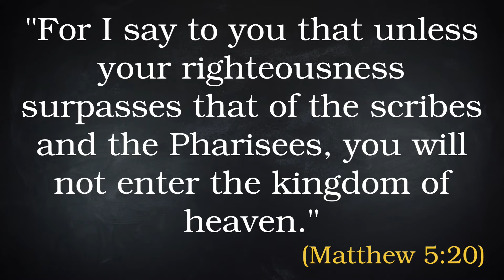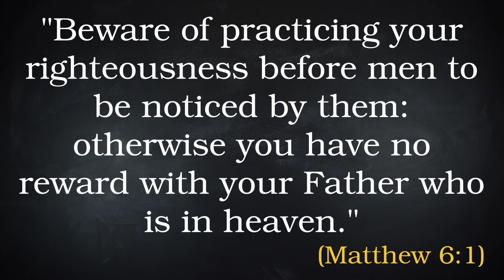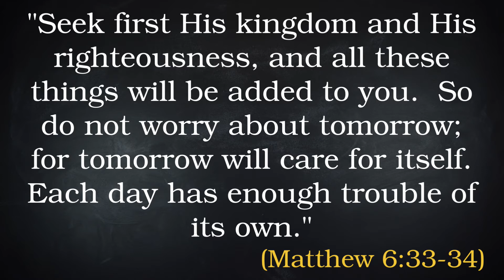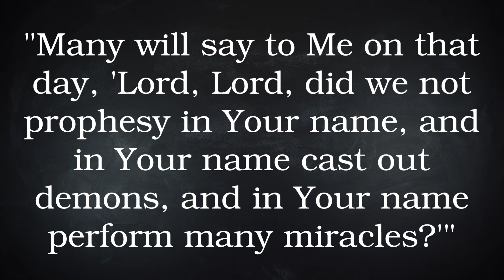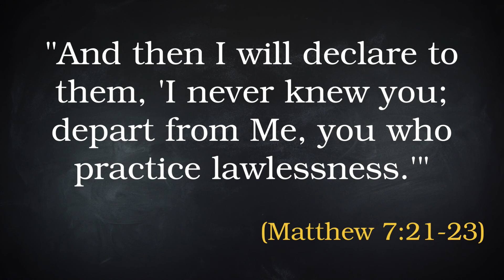Life of Christ | Lesson 4 | The Sermon on the Mount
• The importance of the Sermon on the Mount
• The Beautitudes or ‘Blesseds’ (Matt 5:1-12)
• Disciples & the World (Matt 5:13-20)
• “You have heard it said” (Matt 5:21-48)
• Giving, Prayer, & Fasting (Matt 6:1-24)
• The Cure for Anxiety (Matt 6:25-34)
• Judging Others (Matt 7:1-12)
• The two gates, false prophets, and a solid foundation (Matt 7:13-27)